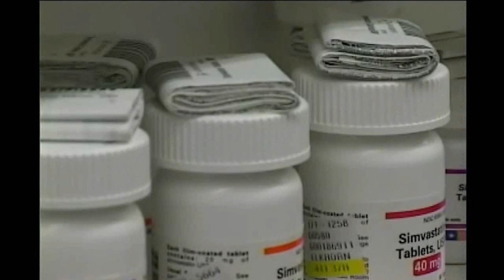Telepharmacy and GlobalMed Solutions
19 states now allow pharmacists to use telemedicine connections to do telepharmacy.  In Boulder, Montana, a pharmacist at Elkhorn Pharmacy approves the medications before they are dispensed to clients at a remote apothecary in West Yellowstone using GlobalMed solutions.